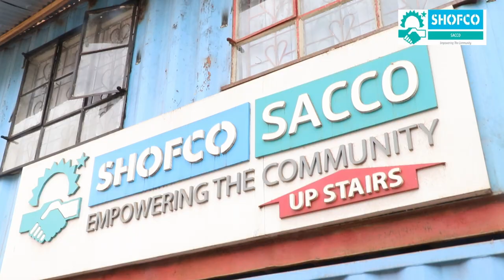SHOFCO SACCO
SHOFCO Sacco Society Ltd is a Community Value Based Savings and Credit institution guided by ethical values. Shinning Hope for Communities (SHOFCO) promotes the society through Financial support to start small business.